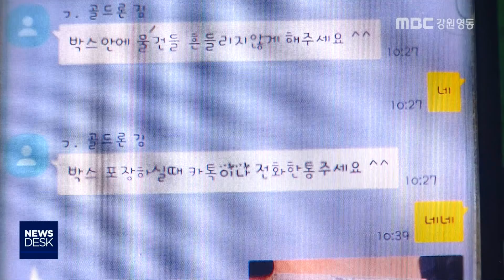[뉴스리포트]체크카드 건네면 보이스피싱 피의자190530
카카오톡으로 대출 상담을 받고
체크카드를 배달기사한테 줬을 뿐인데
나도 모르게 보이스피싱 피의자가 되고
있습니다.

  범죄 조직은 이 카드를 대포통장으로
활용해 피해 금액을 유통하는데 이용하고
있습니다.